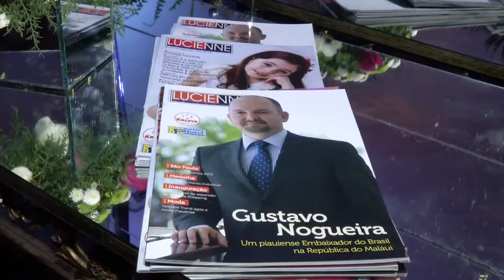REVISTA LUCIENNE COMEMORA 17 ANOS DE SUCESSO